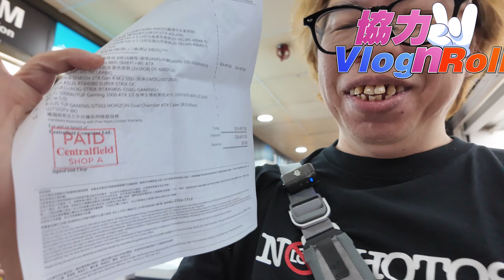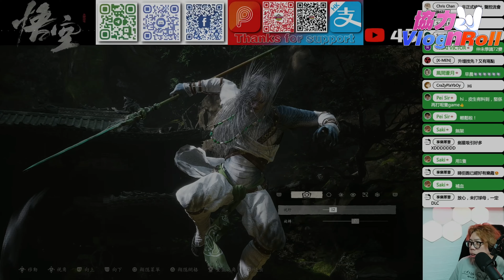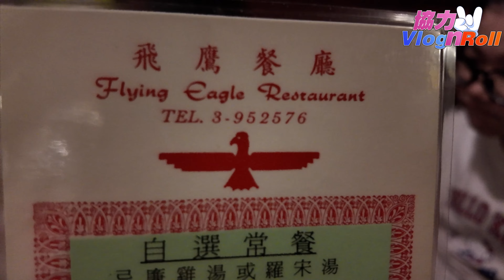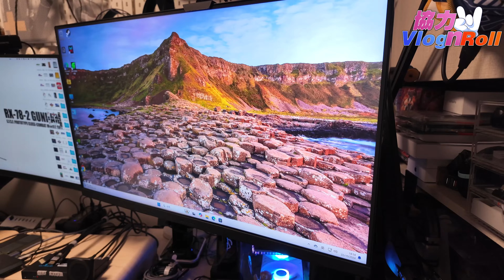砌皮休PC援助基金會特約 - 華碩唔係我爸爸【ASUS】【RTX4080 SUPER】【X870】【ROG】【TUF】【GAMING】【廣東話】【協力Vlog N Roll】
或者購買嘅時候輸入promotion code : coopclub
可以得到84% off 優惠 , 再free多四個月俾你

加入YouTube頻道會員
可觀賞會員限定影片 , 在即時通訊中使用的自訂 Emoji ,
還可以參加頻道專屬遊戲,保命友得分,協力評君分,等等...
仲可以加入Co-op Club的telegram群組 TG ID : @peiyau
頻道會員連結

00:00 出血
02:56 搵食 - 飛鷹餐廳
04:36 主角出場
05:30 直播房
07:50 PC Spec
11:00 真。爸爸